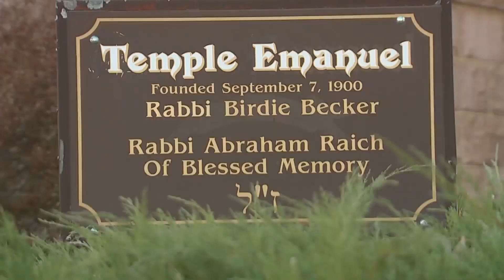Bill would provide security funding to places of worship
A new bill is looking to start a state program that would allocate $1.5 million in grant money to nonprofits like worship centers. Gabrielle Franklin reports.